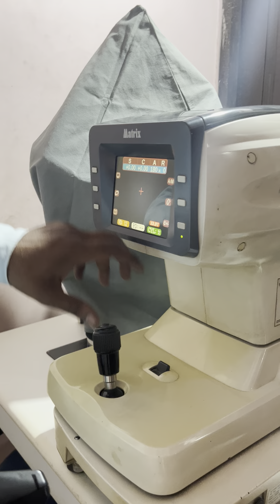Ye kya h 🤔🤔